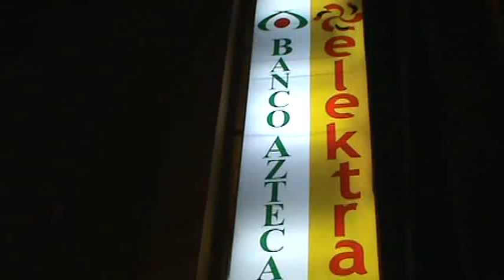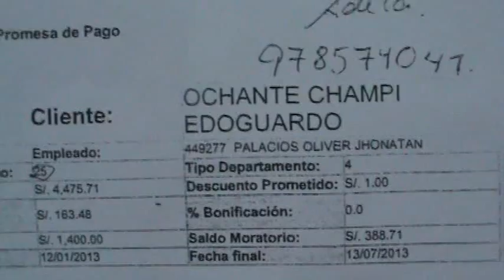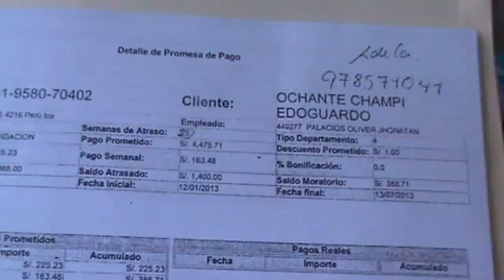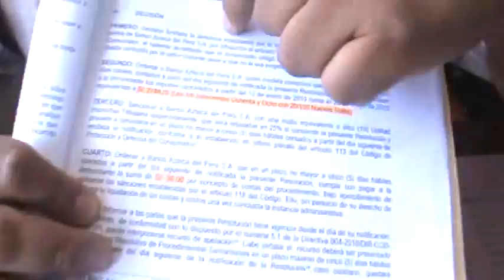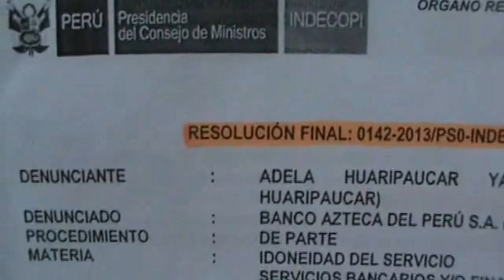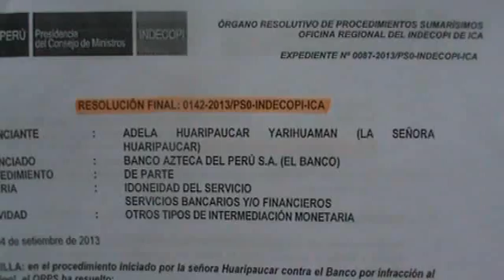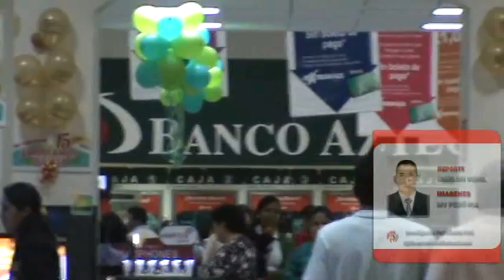SANCIÓN AL BANCO AZTECA POR PARTE DE INDECOPI!!!!!!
INDECOPI SANCIONA AL BANCO AZTECA POR USUREROS CON 36 UIT, POR OSTIGAR A TERCERAS PERSONAS QUE NO TIENES NADA QUE VER EN LOS PRÉSTAMOS, SEGÚN ESTUDIO DE ABOGADOS ESCOBAR NUÑEZ!